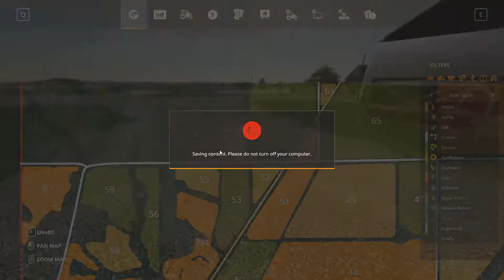FS19 - BUYING EQUIPMENT FOR THE NEW FARM - EP. 1 - MEDICINE CREEK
Today, we buy all of the equipment we need for our farm on the Medicine Creek Map!

Thank you guys so much for watching! If you all were curious as to why I have been inactive, my mother passed away January 23rd, 2020, and I haven't really felt in the video making mood as of recently, so I apologize, but I will try my best to be more active. Thanks!